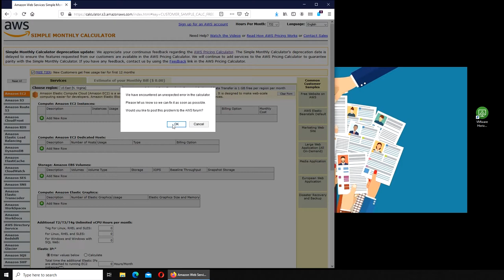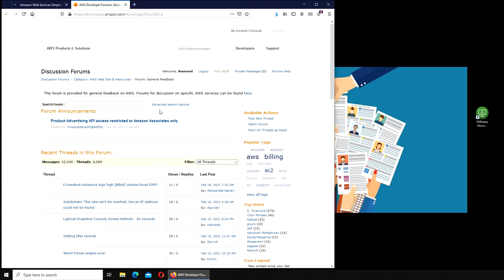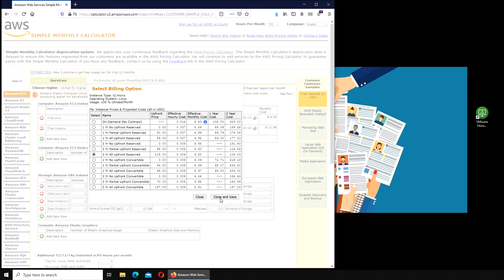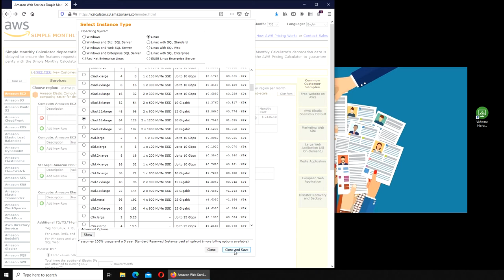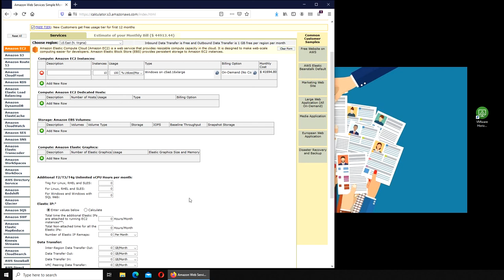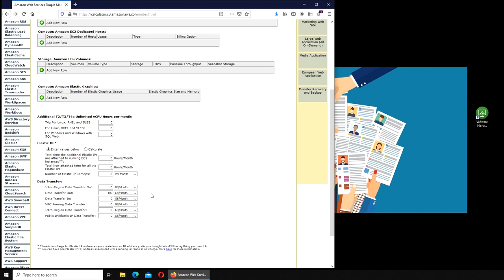aws Simple Monthly Calculator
calculating monthly costs with aws simple monthly calculator